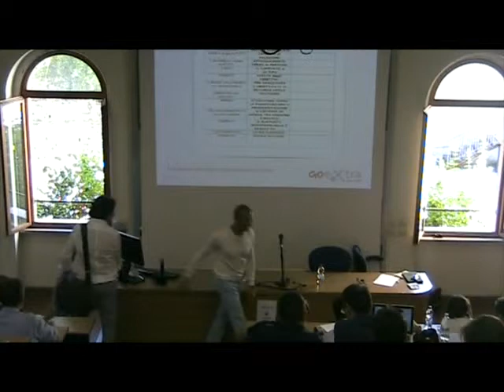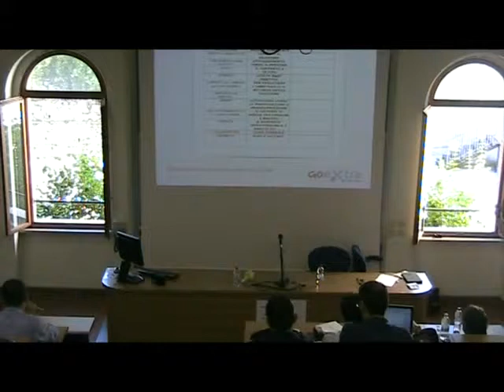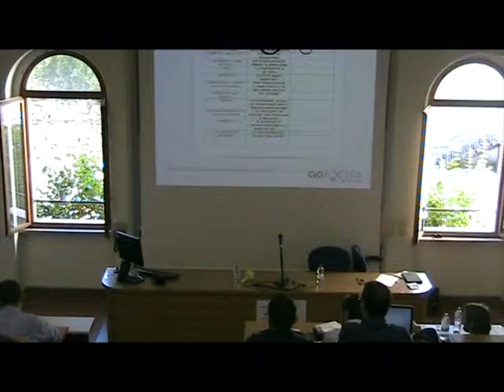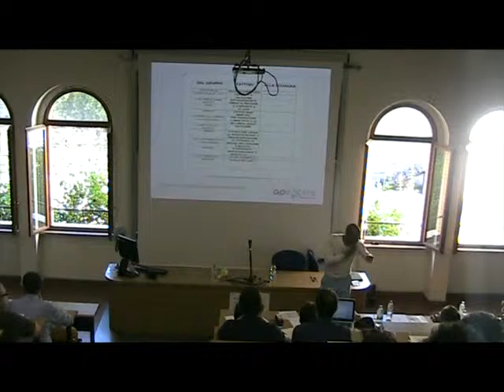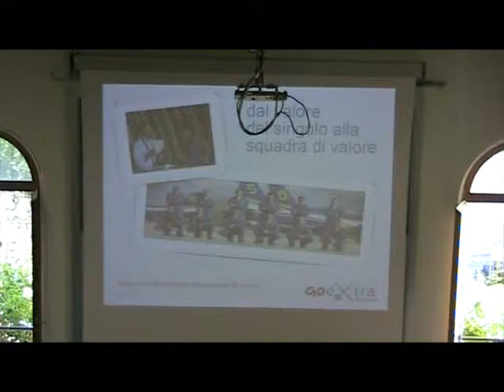GOextra: dal valore del singolo alla squadra di valore - Paolo Manocchi